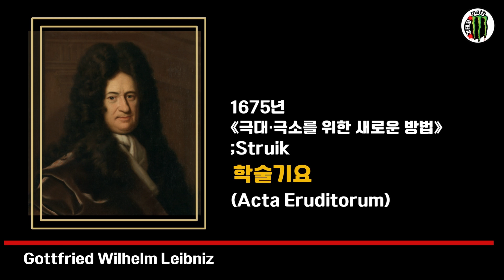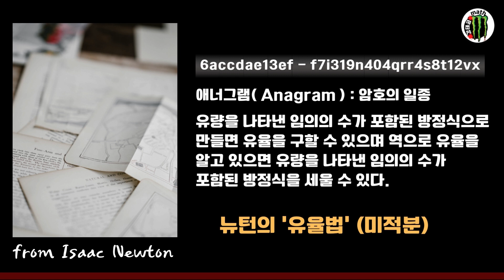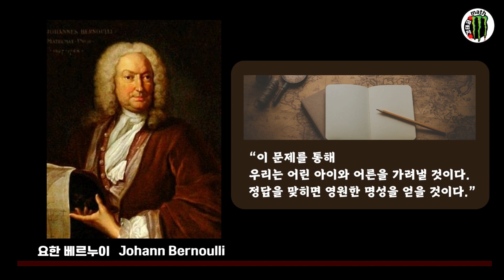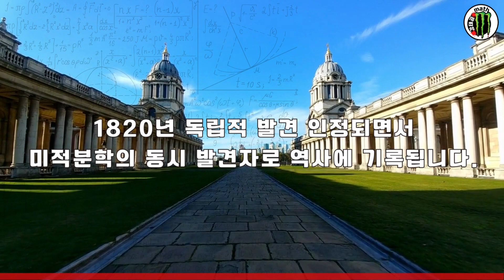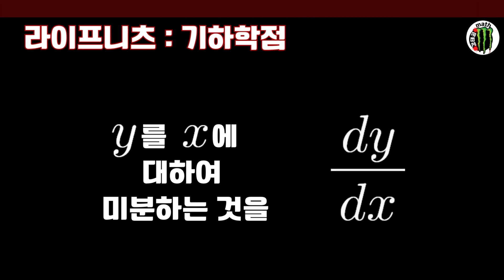장례식에 단 한 명만 왔다... 미적분 전쟁의 비참한 최후 (특강 완결)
"두 번째 발명가는 아무런 소용이 없다." - 아이작 뉴턴

미적분 특강 대망의 마지막 편!
세기의 천재들의 자존심을 건 싸움, 그 잔혹한 결말입니다.

영국 왕립학회 회장이었던 뉴턴은 자신을 승자로, 라이프니츠를 표절자로 판결합니다.
결국 화려한 웨스트민스터 사원에 묻힌 뉴턴과 달리,
라이프니츠의 장례식에는 비서 단 한 명만이 자리를 지켰습니다.

하지만 역사는 기억합니다.
오늘날 우리가 쓰는 미적분 기호(∫, dx, dy)는 모두 패배자였던 라이프니츠의 것임을.

승리했지만 정체된 영국 수학과, 패배했지만 세계의 표준이 된 대륙의 수학.
그 100년의 전쟁, 최후의 승자는 과연 누구일까요?

📌 **Time Stamp**
[00:00] 인트로: 라이프니츠의 논문 발표와 뉴턴의 암호 편지
[01:10] "내가 먼저다" 본격적인 우선권 논쟁의 시작
[02:18] 뉴턴의 권력? 왕립학회의 편파적인 판결
[03:20] 쓸쓸한 라이프니츠의 죽음 vs 화려한 뉴턴의 장례식
[04:20] 승자의 저주: 영국 수학이 유럽에 뒤처지게 된 이유
[04:47] 1820년, 마침내 내려진 '동시 발견'의 판결
[05:03] 기하학(라이프니츠) vs 운동학(뉴턴), 서로 달랐던 접근

음악 -스타워즈 Space Adventures Orchestral Music Humanoide_Media  by pixabay
cinematic-battle-music-star-wars-style-148641_Media  by pixabay
Can-Can - Offenbach